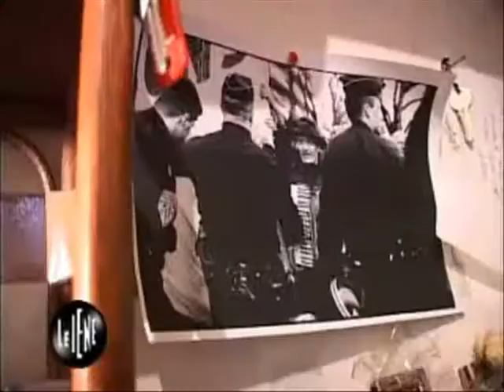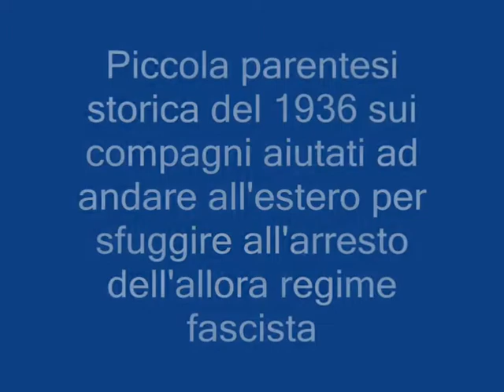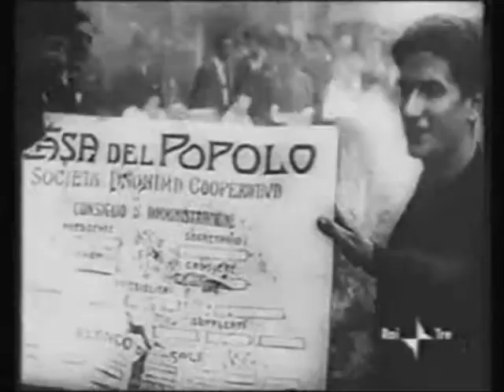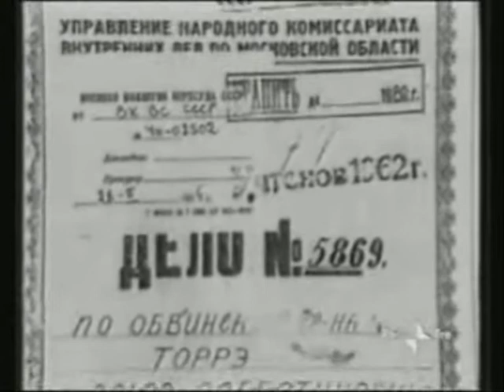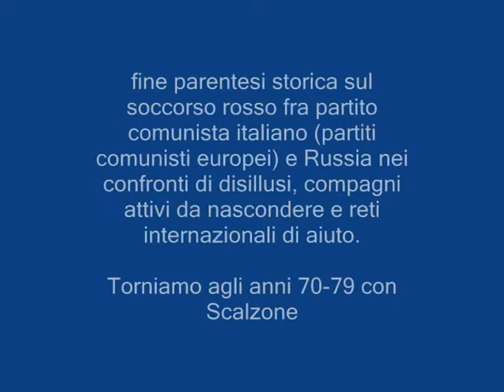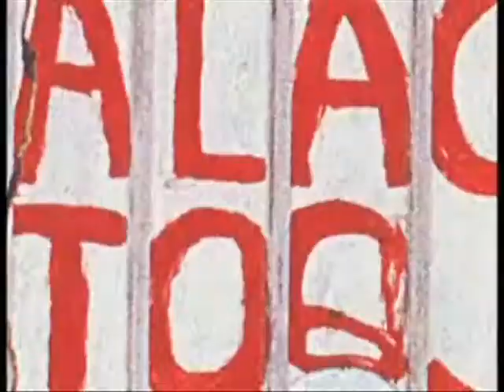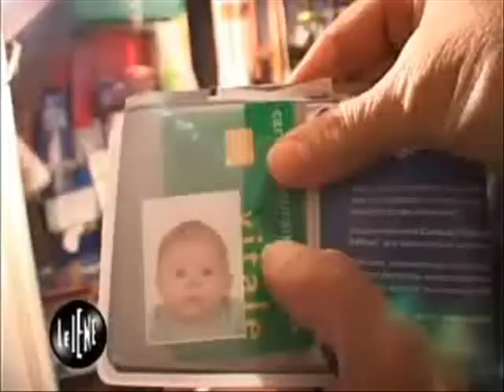G8 Genova Brigate Rosse Giuliani Anarchia SWP TIKB AD part2 trunked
G8 Genova Tikb SWP AD BR A

Video complottista degli scontri di Genova, di sistemi mondiali di controllo dell'informazione e della guerriglia, delle brigate rosse, dei disobbedienti, dei rivoluzionari, dei resistenti, dei centri sociali, dell'humus collettivo violento, dell'autarchia comunista, degli stalinisti dei maoisti, dell'estrema sinistra, della rivoluzione mondiale con uso di disinformazione di massa per la lotta contro il mondo capitalista e l'insurrezion di massa dalla Serbia di Milosevic all'anarchico black block Carlo Giuliani con un pizzico di RedSkinhead e delle rivisitazioni dell'operato di Togliatti grazie ad una vecchia intervista di un giovane Biagi.
Resistenza, rivoluzione, resistenza, sovversione mondiale, skinhead antifa, violenti, estrema sinistra, guerriglia mondiale, gruppi armati, gruppi trotzkisty, sovvenzionatori di intifada in palestina, Noglobal, anarchici, anarco insurrezionalisti, anarco sindacalisti e tutti gli altri Giuliani compreso -  la vera essenza di chi si presenta come moralmente superiore e salvatore del mondo con l'uso del mediattivismo e dei mediattivisti!

Angeli neri mandati da Satana a trasformare il vostro mondo in un inferno se solo non vengono imposte le loro volontà.

Kaiser Sauzer: "Il peggior inganno che ha fatto il diavolo è convincervi che non esiste...e poi d'un tratto...pufff sparisce e non si vede più"